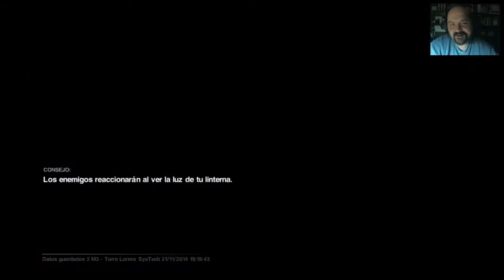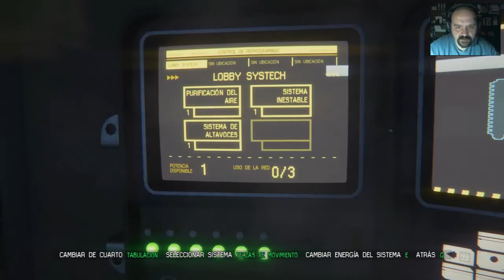Alien Isolation - Cap.5 Perdido totalmente - Viernes de Terror | Gameplay Español